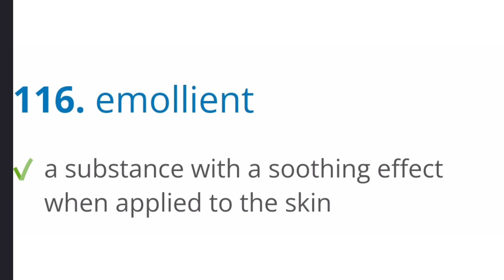Emollient meaning sentence and pronunciation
in this video I m telling you about

** PREMIUM TRAINING *

** PREMIUM TRAINING **